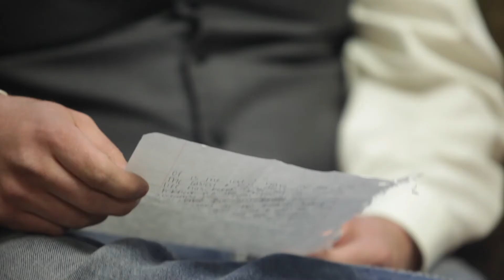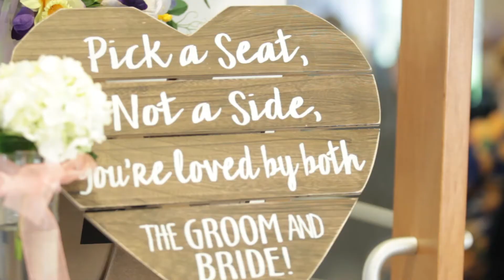Morgan and Brett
5-12-18 Morgan and Brett Koeferl Love Story